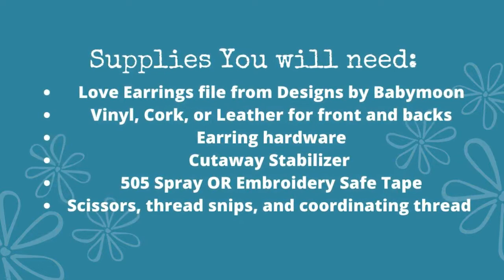DBB Birthday Party Stitch Along! Love Earrings Stitch Out January 14 2022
DBB Birthday Party Fun - Stitch Along with me to make the new In the Hoop Birthday design for 2022 - the DBB Love Earrings! These are so fun and I will show you how to use them not only as earrings, but also as bookmarks, charms, or even mini keyfobs!

Designs by Babymoon is FOUR years old and I couldn't be more excited to have made it this far with your support and encouragement! If you are watching this after the first weekend upload, I still want to offer this design to you as a free sample of the kind of Ridiculously Cute Stuff that I like to design, so please feel free to use code DBB22 to get the Love Earrings design file FREE!  If you feel up to it, take a photo and tag me @designsbybabymoon on FB so I can see, too!   Let me know if you have questions or need help! The fastest way to contact me is to join the Designs by Babymoon Friends and Fans facebook group, where I love to hang out and enjoy stitching with you and seeing your work, too!